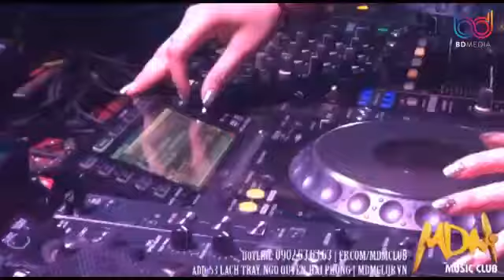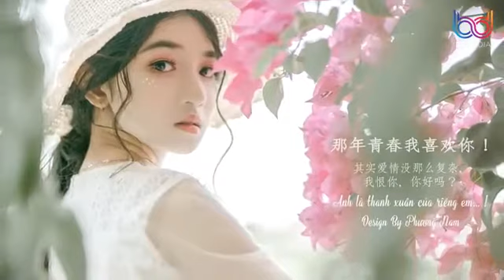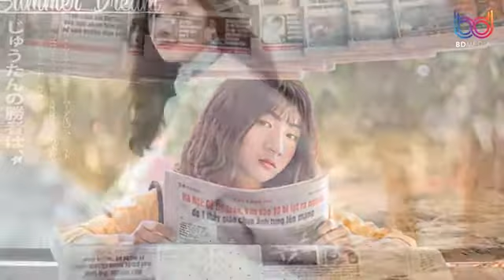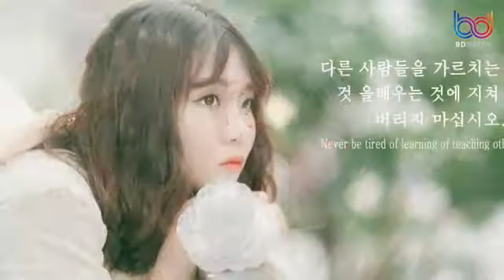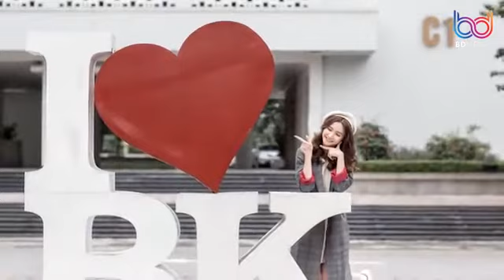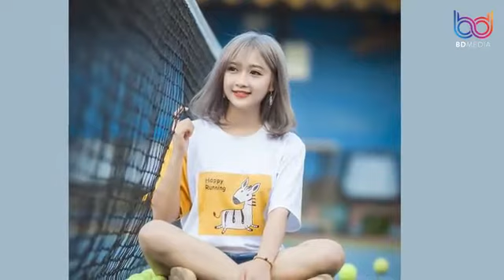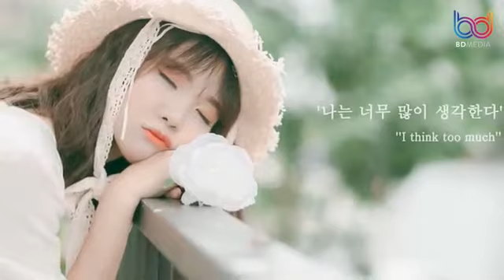Nonstop DJ Vinahouse Remix 2021 Hay Nhất, Nonstop Việt Mix 2021 Mới Nhất, Nhạc Remix 2021 Cực Mạnh